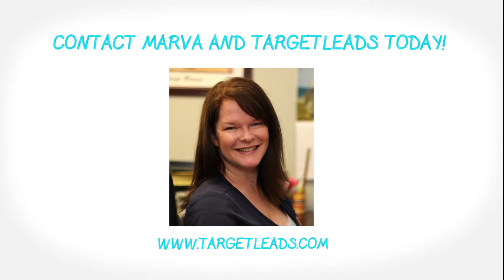Direct Mail Lead Generation Expert - Marva Shannon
TargetLeads introduces Marva! Marva is a woman of action who gets your things done and she does them right.  She is always thinking how she can help clients get more leads. Don’t struggle looking for leads – find Marva at TargetLeads, the lead solution for you.

TargetLeads offers everything you need to get and manage leads: Direct mail, easy to use tools, targeted lists, lead management, fulfillment services and personal customer service. When it comes to leads they are the experts.   Whether you are focused on Medicare Supplement Leads, Final Expense Leads, AEP Leads, Long-Term Care Leads, Annuity Leads or Turning 65 Lists, Target Leads will help you make the most of your marketing dollars.

With Marva you can expect top-notch service and amazing results. Contact Marva and TargetLeads today!